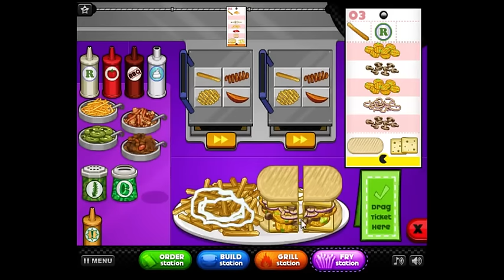Papa's Cheeseria Day 75: Rank 50!!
Unlock Hugo and Honey Mustard